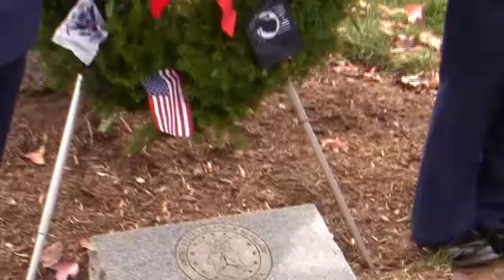Celebrating 70 Years of Civil Air Patrol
History of Civil Air Patrol - Celebrating 70 Years promo - 3:07